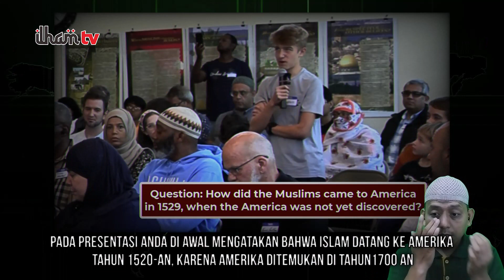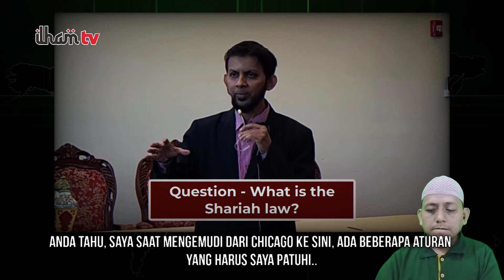Cara Cerdas Dr. Sabeel Ahmed Menjelaskan Tentang Hukum Syariah di Hadapan Warga Kristen Amerika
Dr. Sabeel Ahmed, seorang Da'i asal Amerika dengan sangat lugas menerangkan tentang hukum syariah di hadapan warga Kristen Amerika yang tampak begitu antusias ingin mengenal ajaran Islam.

Dr. Sabeel Ahmed juga menjelaskan mengapa syariah dibenci oleh orang-orang barat, dan mematahkan prasangka negatif tentang syariah Islam.

Bagikan video ini agar bisa menjadi amal jariyah untuk kita semua.
Mohon maaf apabila terdapat kesalahan penerjemahan.

Video ini diterjemahkan atas izin dari Dr. Sabeel Ahmed.